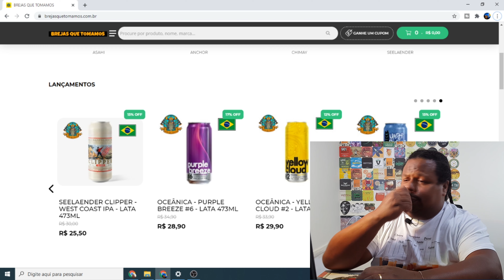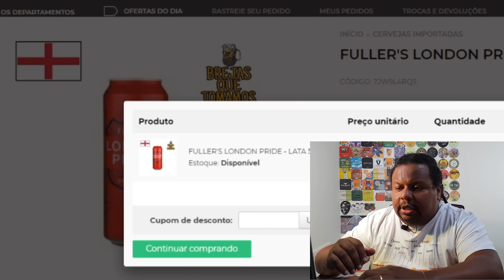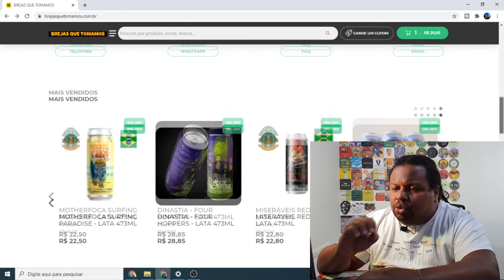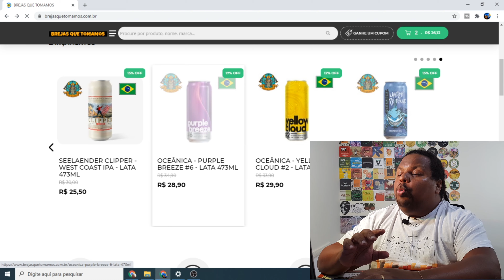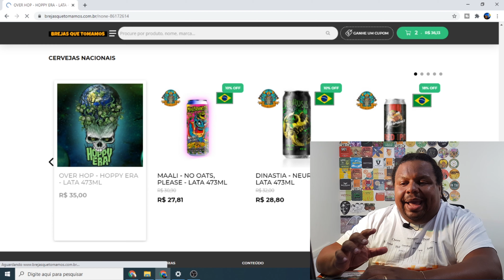3 ÓTIMAS CERVEJAS PARA DAR DE PRESENTE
COPO TÉRMICO COLEMAN

Kit Cerveja Fullers London Pride e Copo

3 ÓTIMAS CERVEJAS PARA DAR DE PRESENTE
Dar cerveja de presente pode ser uma tarefa o tanto quanto complicada, levando em consideração a variedade de cervejas e a variedade de gostos da galera pode ser uma combinação complicada pra dar match. Por isso, trago essas dicas para tentar facilitar um pouco sua vida identificando mais ou menos os perfis cervejistas e os produtos cervejeiros. Então se o assunto é dar cerveja de presente, vc chegou no video certo. No entanto, nada te impede de comprar pra bebê-las, afinal de vez em quando a gente também merece um presentinho né?! Saúde!